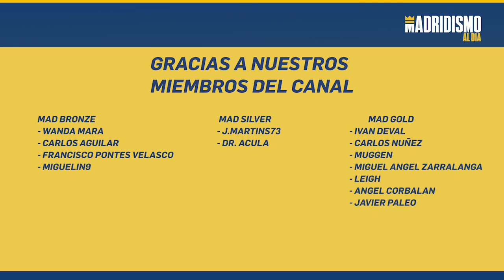💥✅ ÁLVARO ARBELOA un ENTRENADOR con MUCHO FUTURO en el REAL MADRID 😎📢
Álvaro Arbeloa sigue evolucionando y creciendo dentro del club y ya el Real Madrid le ha elegido para entrenador la próxima campaña al Juvenil A.

Una persona muy valorada en el club a la cual habrá que prestar atención ya que está en la cartera como hombres de la casa con opciones de hacer cosas importantes en el futuro del Real Madrid.

Un gran profesional y madridista al cual deseamos que le vaya genial en su nueva etapa.